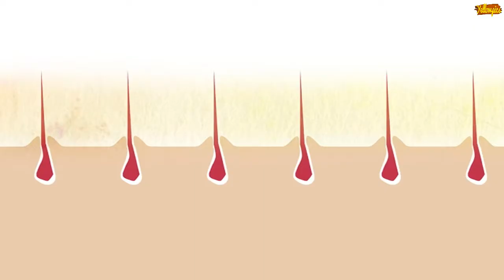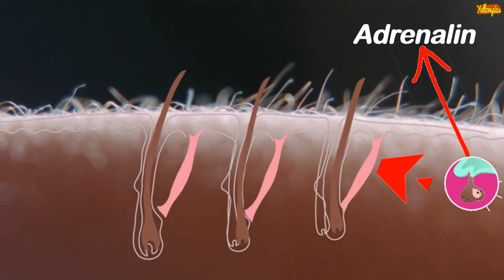ஏன் நமது உடல் சிலிர்க்கின்றது ??? || Fun Facts to Learn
Why Do we get goosebumps?
Fun Facts to Learn.